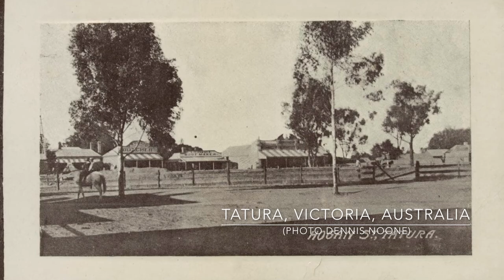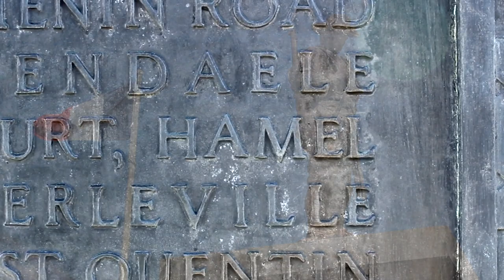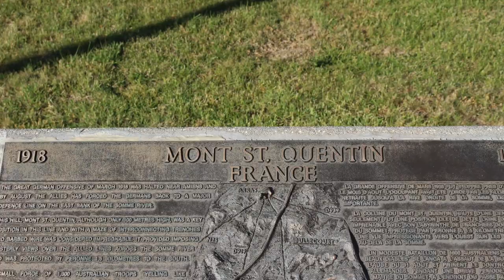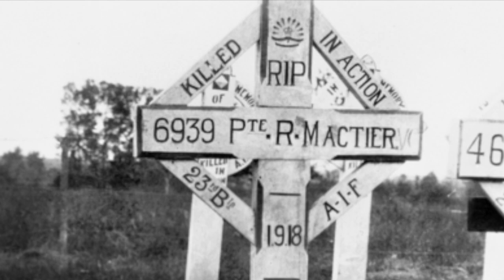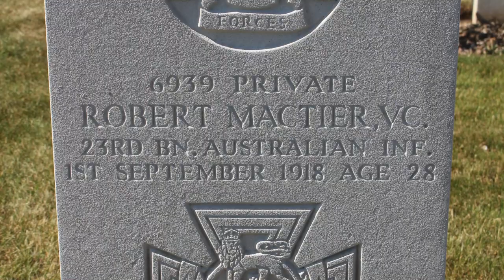Robert Mactier Virtual Battlefield Tour with Terres de Memoire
In the footsteps of Pte. Robert Mactier, an australian soldier form the 23rd battalion who fought in the Somme in 1918.
With kind permission of the Commonwealth War Graves Commission